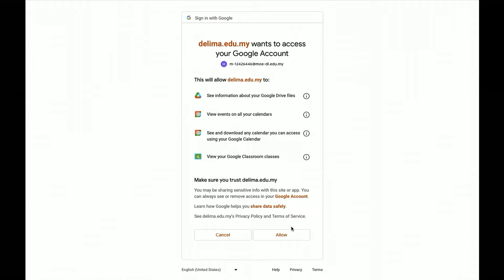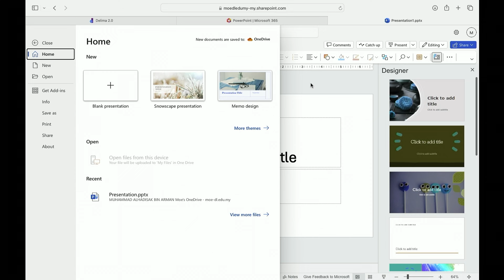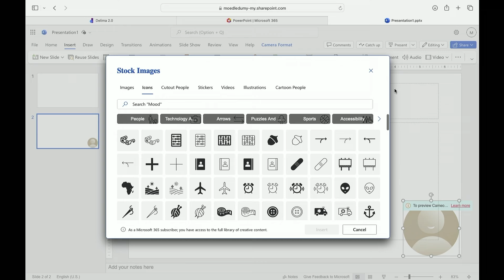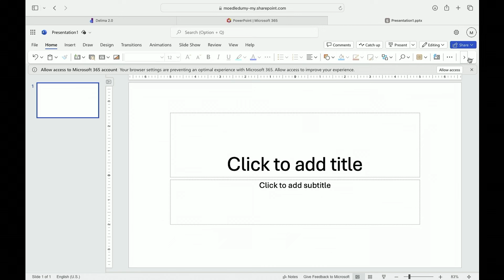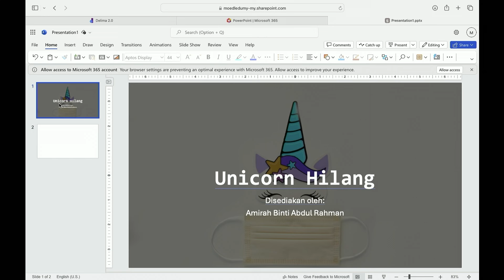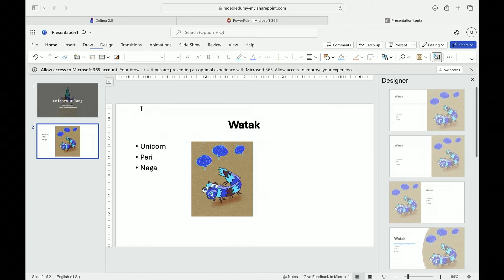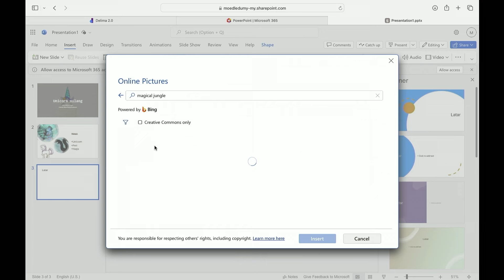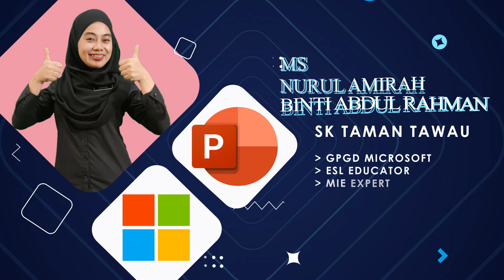MICROSOFT POWERPOINT (Basic)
MICROSOFT POWERPOINT (Part 1) with Ms. Amirah